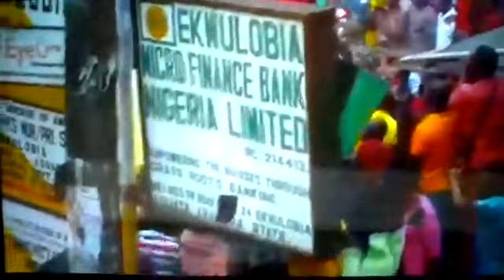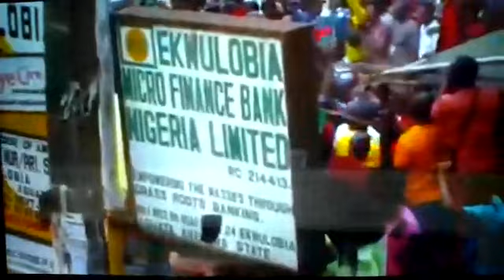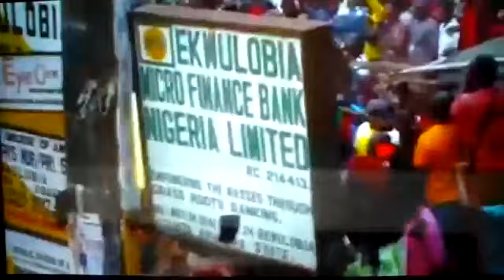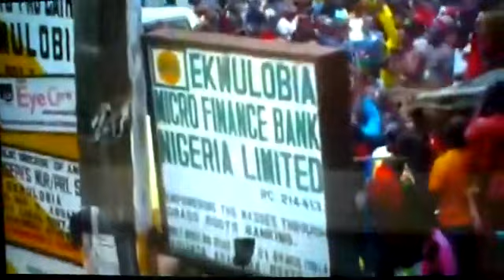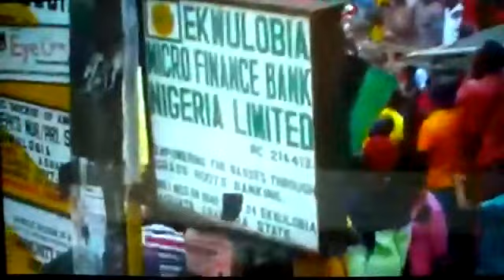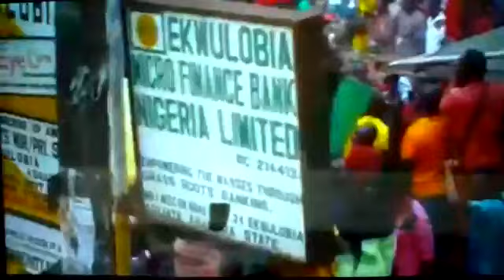RADIO BIAFRA EXTRA (GEORGE ONYIBE)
Back to our root part 1 ending.
THE PURPOSE OF OUR ANCESTRAL MUSIC.